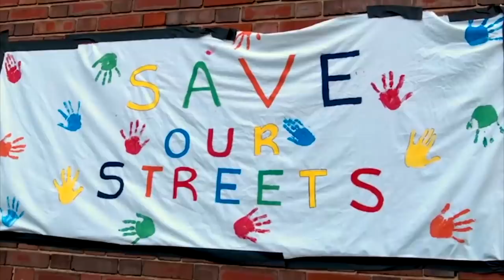Chiraq TV Series commercial HD 1080p